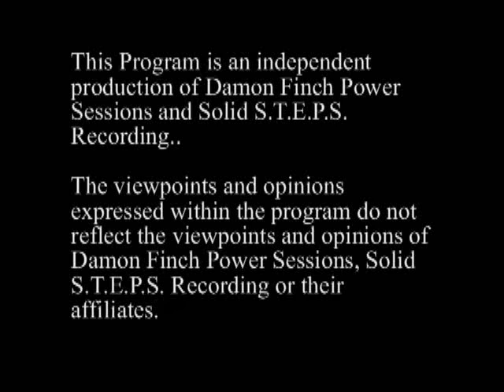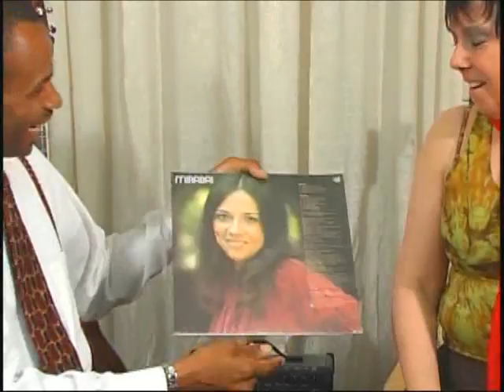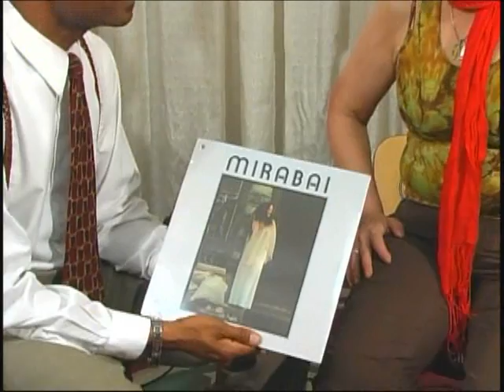The Path Episode 3 Part 1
The Path - The Hudson Valley's No.1 Show that covers positive people, places & things. Damon Finch, Tameeka Williams, Marisa Miles, Karla Major, Lisa Montanaro, Latinos Unidos, Newburgh, NY, Orange County